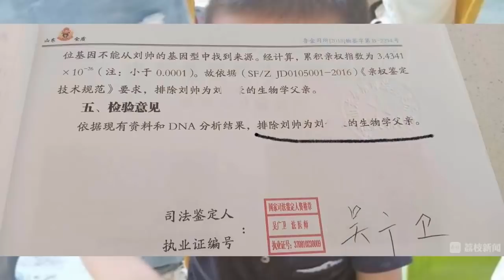Vợ đột ngột bỏ đi, chàng trai một mình nuôi con, đến khi làm hộ khẩu mới phát hiện ra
Vợ đột ngột bỏ đi, chàng trai một mình nuôi con, đến khi làm hộ khẩu mới phát hiện ra sự thật động trời khiến cả gia đình suy sụp